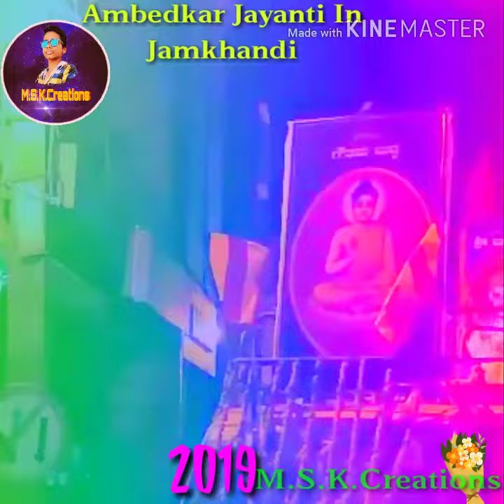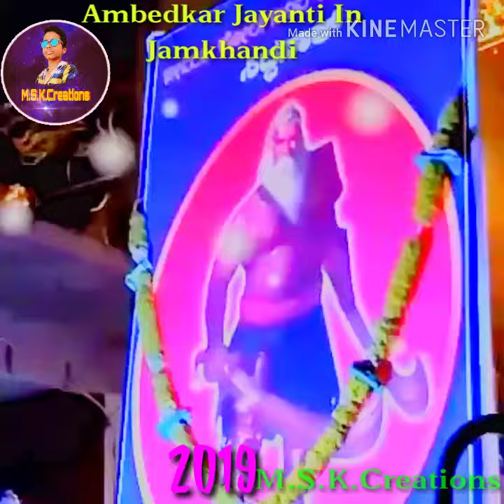Bhim Jayanti in Jamkhandi #2019 | 128th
ಜೈ ಭೀಮ್🙏🏼
 🙏🏼 ಜೈ ಭಾರತ್